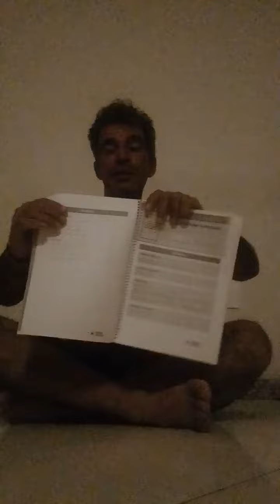avião de papel. brincar com seu filho.aprenda a brincar com seu filho. Amigo.